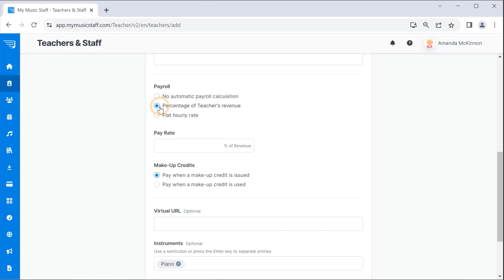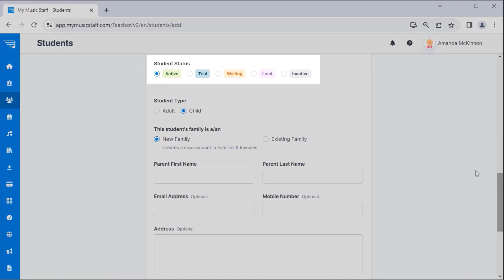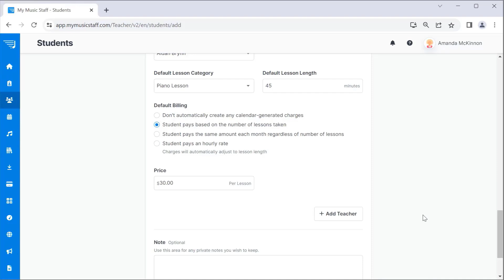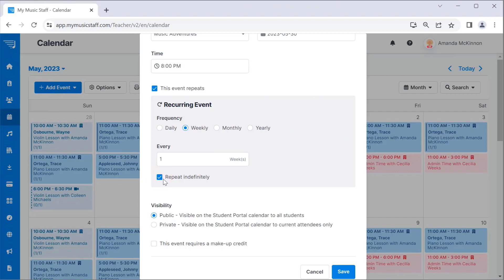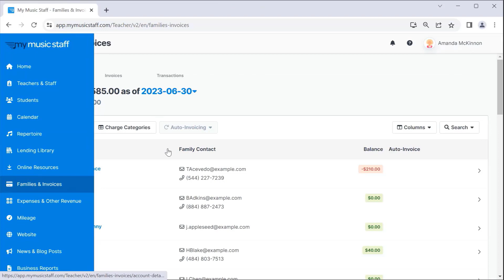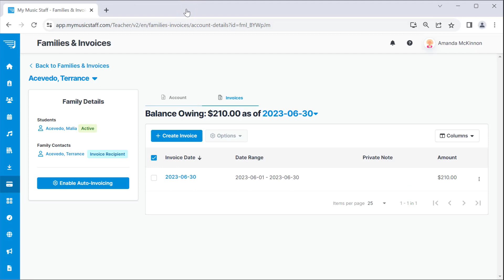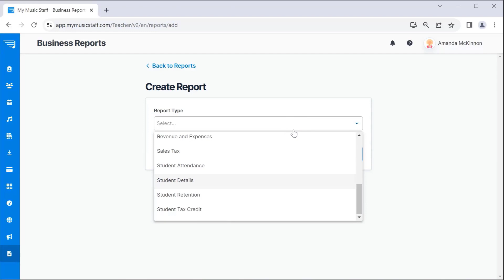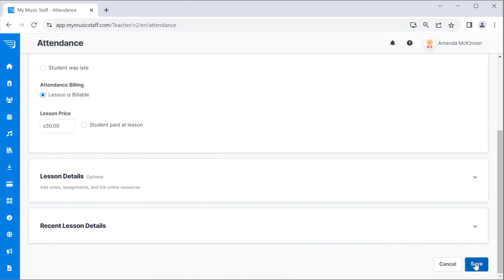My Music Staff Multi-Teacher Demo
Schedule lessons, track attendance, automate payments, and so much more! My Music Staff helps private music teachers & multi-teacher teams everywhere streamline their studio.

UPDATE: Since this video was made, we have upgraded our Attendance process for new accounts.

Chapters:
0:00 Welcome to My Music Staff
0:22-1:41 Adding Teachers & Staff
1:41-3:41 Adding Students
3:41-4:49 Calendar & Scheduling
4:49-5:38 Take Attendance
5:38-6:07 Calendar-Based Billing
6:07-6:48 Family Accounts
6:48-9:14 Invoicing
9:14-9:46 Expenses & Revenue
9:46-10:50 Home Agenda

 New to My Music Staff?

Just starting out?